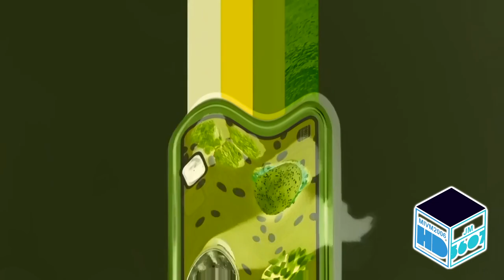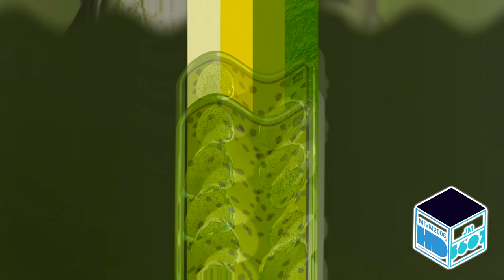Every Burguer King Song Ad | Crying